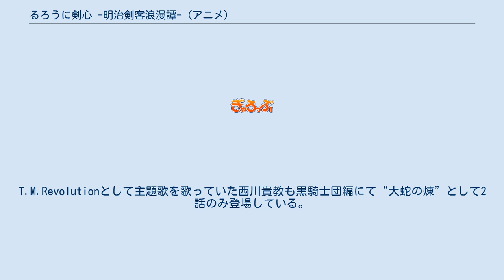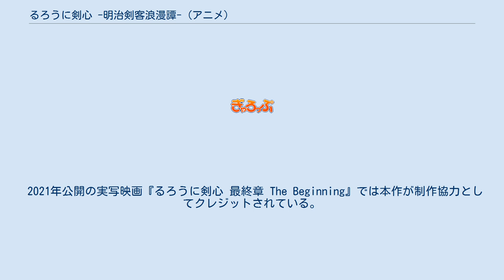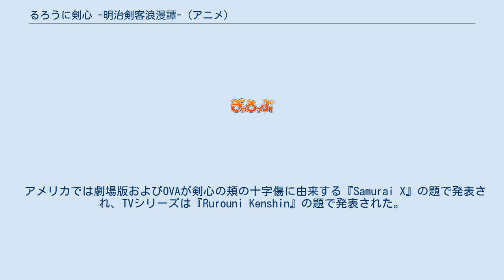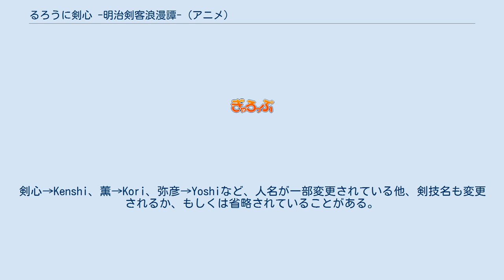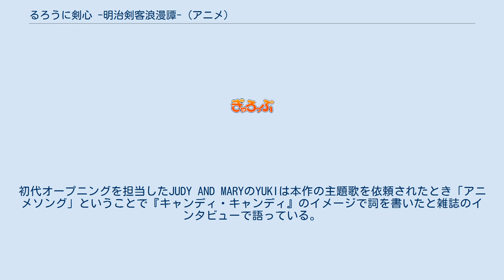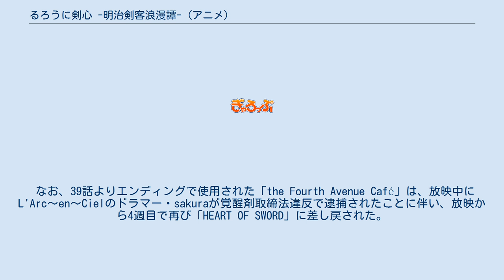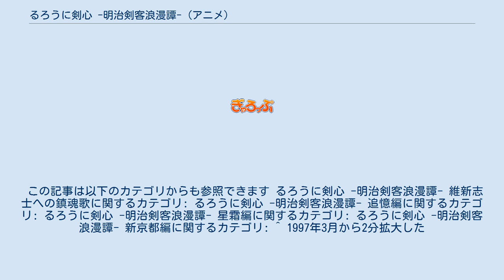るろうに剣心 -明治剣客浪漫譚- (アニメ)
ソニー・ピクチャーズ_エンタテインメントジャパンのアニメ作品
るろうに剣心 -明治剣客浪漫譚- 」 るろうに剣心 -明治剣客浪漫譚- (アニメ) 『るろうに剣心 -明治剣客浪漫譚-』（るろうにけんしん めいじけんかくろまんたん）では、和月伸宏による日本の漫画『るろうに剣心 -明治剣客浪漫譚-』を原作としたアニメ作品全般を扱う。
 同作はテレビアニメ・アニメ映画・3作のOVAと通算5作のアニメ作品が制作されている。
最初のアニメ化はテレビアニメであり、原作と同じ『るろうに剣心 -明治剣客浪漫譚-』のタイトルで1996年（平成8年）から1998年（平成10年）にかけておよそ2年半程放送されている。
テレビアニメ放送中の1997年（平成9年）には『るろうに剣心 -明治剣客浪漫譚- 維新志士への鎮魂歌』（いしんししへのレクイエム）としてアニメ映画が上映された。
 テレビアニメ終了翌年の1999年（平成11年）には『るろうに剣心 -明治剣客浪漫譚- 追憶編』（ついおくへん）のタイトルでOVAを発売。
2001年（平成13年）にも『るろうに剣心 -明治剣客浪漫譚- 星霜編』（せいそうへん）のタイトルでOVAが発売されている。
その後長らく新作アニメが制作されることはなかったが、2012年（平成24年）に『るろうに剣心 -明治剣客浪漫譚- 新京都編』（しんきょうとへん）が発売された。
 1996年1月10日から1998年9月8日にかけてフジテレビ系列で放送された。
放送時間（日本時間）は、1997年9月までは水曜19:30 - 20:00だったが、同年10月からは火曜19:30 - 20:00の放送となり、（水曜時代は未ネットだった）テレビ大分でもネットされるようになった。
アニメーション制作は当初スタジオぎゃろっぷが担当していたが、67話でのTVシリーズオリジナルシナリオ以降はスタジオディーンに変更され、TVシリーズ終了後のOVAの制作にも携わる形となった。
放送当時は一般的だったセルアニメによる制作だが、前述のスタジオディーン制作以降はED映像を皮切りに本編の一部カットやOPへとデジタル制作が部分的に導入されるようになった。
また、涼風真世（1996年時点ですでに宝塚歌劇団を退団）・藤谷美紀・八嶋智人・井上純一など、俳優・女優が多くキャスティングされていた。
中でも涼風は「ゴールデンタイムでも、今は家庭の主婦が見てくれないと視聴率が取れない。そこで大人の女性に受ける演技力を持つ声という観点から起用した」と語られている。
T.M.Revolutionとして主題歌を歌っていた西川貴教も黒騎士団編にて“大蛇の煉”として2話のみ登場している。
94話まで放送されたが、放送されなかった95話目が存在し、終了後の1998年12月にソフト化して発売された。
 製作にSPEビジュアルワークスが携わっており、同社のアニメ『はれときどきぶた』のBGMが78話 - 80話と89話で使用されている。
 平均視聴率は12.2%。
また、放映期間を通しての最高視聴率は第37幕「衝撃!折れた逆刃刀・天剣の宗次郎対剣心」の16.0%である。
 基本的に原作に忠実だが過激な描写や発言が抑えられている他、大幅なアレンジが加えられているエピソード（主に東京編）も見られる。
京都編の完結時点では原作の人誅編も開始間もない時期であることから展開を見守る形でアニメ版オリジナルストーリーが展開され（ただし、79話 - 82話はノベルズ版が原作）るも風水編で終了となった（ただし、第6エンディング映像に雪代巴が登場している） なお、作者は基本的にアニメ版には関与しておらず、単行本の余白（フリートーク）において、演出の悪さや黒笠編の脚本が詰め込みすぎであること、サブタイトルが見当違いであることなどが不満である旨を発言している。
ただし、作者がアニメに触発された部分も存在し、京都編エピローグで剣心が神谷道場へ帰ってくる際の構図はアニメ版の初代オープニングの最後の場面が元となっている。
また、単行本15巻のフリートークでは「最近はかなり良くなっていて、安心して毎週観られるようになった」と発言しており、第31幕の剣心と薫の別れのシーンの演出を高く評価していた。
 初のメディア化は、本放送中の1997年から...